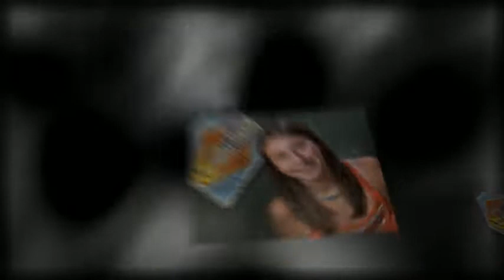Rochester Hills MI/Professional Portraits/David Roberts Photo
Portraits for all occasions in Troy, Rochester Hills, Lake Orion, Shelby Twp, Rochester, Utica MI.